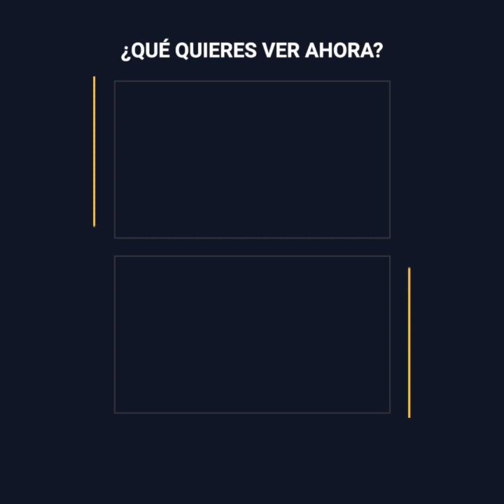Alexis Sánchez decide invertir sus millones en novedoso emprendimiento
El chileno Alexis Sánchez llegó a ser el futbolista mejor pagado de Inglaterra. Algo no menor, si se consideran los millones que circulan en esa liga. Entonces él debe preguntarse: "¿qué hago con tanto dinero?" Y recientemente dio una demostración de lo que hace para invertirlo. Y nada menos que en Friuli, donde el delantero explotó definitivamente en el fútbol europeo.